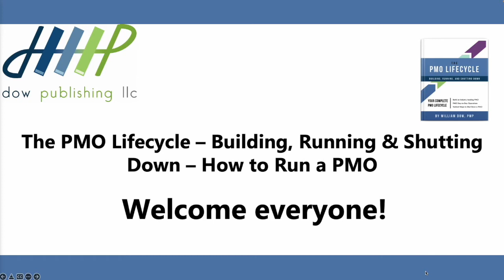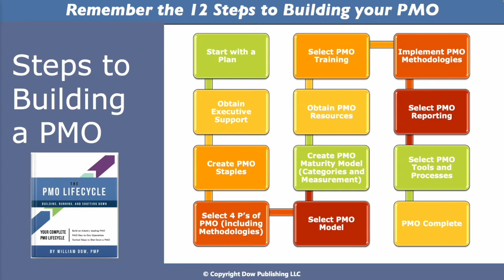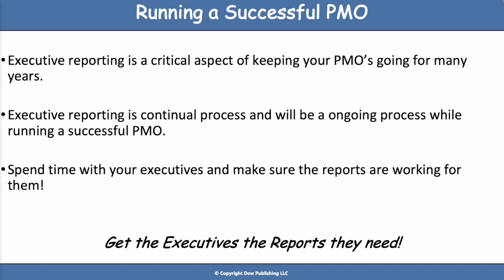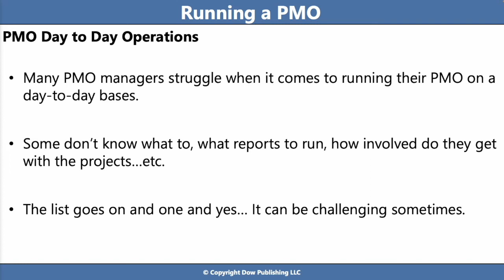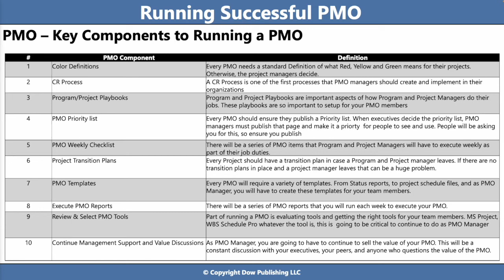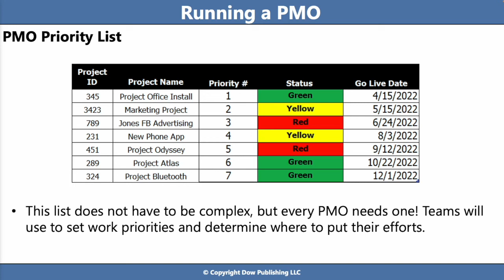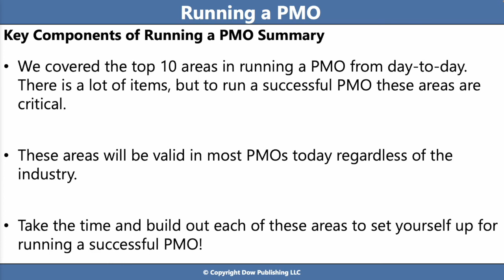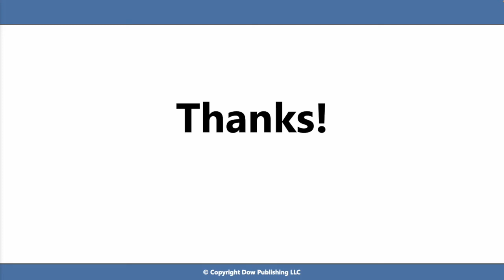The Complete Guide to Running a Project Management Office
I think you know well that I am an active PMO Director and consistenly looking at ways tp grow and  expand in my PMO skills. I like you, are always learning in the PMO space and so I wanted to  create an updated video on how to run a PMO, taking some of my new learnings and findings. Have a watch and let me know what you think.

Thanks Pasut Piyapasut for joining the channel! I appreciate the support!

*** Quick Poll ***
Did you know there was a difference between building and running a PMO?

Let me know what you think, please do comment and like the video below.